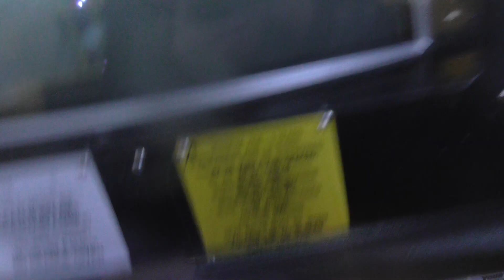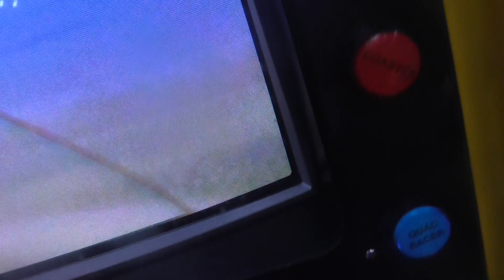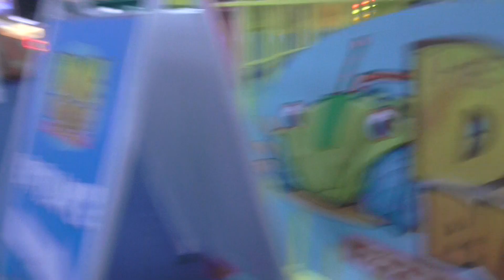Amutec Yellow KM3 Simulator Kiddie Ride Reuplod!